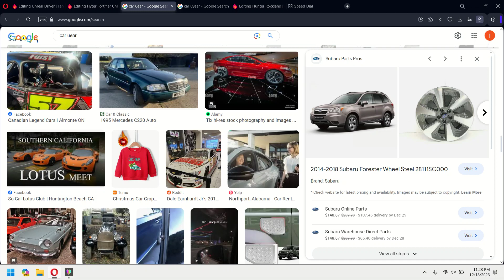FUCKKKKING HATE HOW THIS IN CANADA GOT ROOF RAILS STANDARD SAME GOES WITH ANOTHER!!!!!!😪😪😪😪😪😡😡😡😡🤬🤬🤬🤬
2017-20 PATHFINDER S TRIMS IN USA TOO!😭😭😭😭😭😭😭😭😭😭😭😭😭😭😭😭😭😪😪😪😪😪😪😪😪😪😪😪😪😪😪😪😪😪😪😪😡😡😡😡😡😡😡😡😡😡😡😡😡😡😡😡😡😡😡🤬🤬🤬🤬🤬🤬🤬🤬🤬🤬🤬🤬🤬🤬🤬🤬🤬😫😫😫😫😫😫😫😫😫😫😫😫😫😫😫😫😫CAN'T BELIEVE THE FORMER STILL DOES IT AFTER 2018 AND I BET THE UPCOMING 2025 IS DOING IT AGAIN!😪😪😪😪😪😪😪😪😪😪😡😡😡😡😡😡😡😡😡😡😡😡🤬🤬🤬🤬🤬🤬🤬🤬🤬🤬🤬🤬🤬🤬🤬🤬🤬🤬🤬🤬🤬🤬🤬🤬😫😫😫😫😫😫😫😫😫😫😫😫😫😫😫😫😫😫😫😫😫😫😫😫😫
I HOPE ADDS THEM LOOKING LIKE AN ALMOST EXACT CARBON COPY WITHOUT GETTING SUED AND DOESN'T SCREW THEM UP SAME WITH EVERYTHING ELSE!😪😪😪😪😪😪😪😪😪😡😡😡😡😡😡😡😡😡😡😡😡😡😡🤬🤬🤬🤬🤬🤬🤬🤬🤬🤬🤬🤬🤬🤬😫😫😫😫😫😫😫